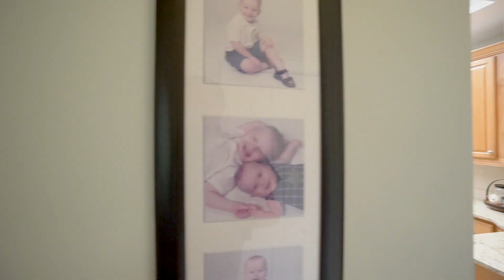12787 Northwest 173 Lane, Alachua, FL